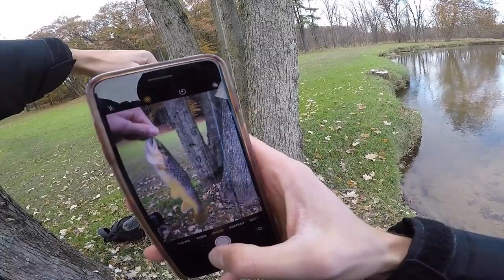Chasing Brown Trout With Ultralight Fishing Gear!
Life has been crazy busy since launching Mule Fishing. On this particular day, I decided to run some errands and squeeze in a trout fishing mission along the way. Fortunately, I was able to figure out how to catch brown trout (in the middle of town)! It was such a motivating experience catching these browns.

What made it even better is the fact that they were chomping the 1/32oz Fire Red Mule Jig! I simply tipped it with a little Bobby Garland Crappie bait and twitched it through the current. Such a fun day!